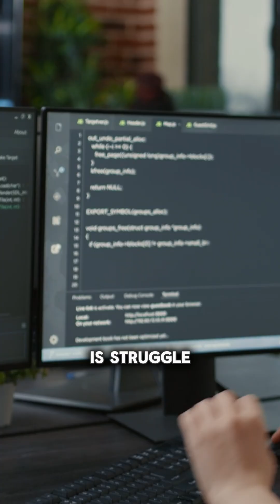The Joy of Coding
I'm still looking at how AI is changing the dev world, but here, I'm all about a unique and incomparable joy that comes from eventually solving complex coding problems.